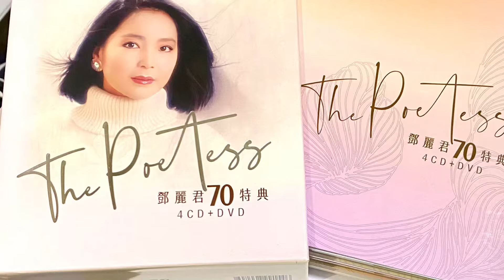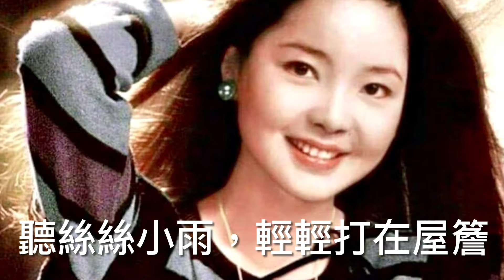鄧麗君《一個小心願》@2024年11月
鄧麗君《一個小心願》靚相版 😄😍 君姐歌聲永遠繞樑，是所有君迷的一個小心願 😄😍